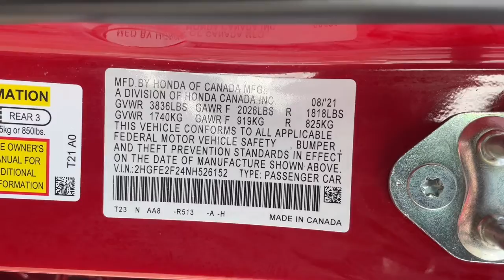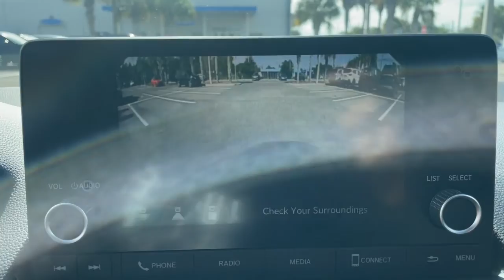2022 Honda Civic Jacksonville, Orange Park, St. Augustine, Gainesville, Nocatee FL NH526152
Rallye Red Used 2022 Honda Civic LX available in Jacksonville, Florida at Duval Honda. Servicing the Orange Park, St. Augustine, Gainesville, Nocatee area.

Duval Honda
1325 Cassat Avenue

This 2022 Honda Civic LX in Rallye Red features 16 Wheels w/Full Covers 4 Speakers 4-Wheel Disc Brakes ABS brakes Adaptive Cruise Control: Adaptive Cruise Control (ACC) with Low-Speed Follow Air Conditioning AM/FM radio Apple CarPlay/Android Auto Auto High-beam Headlights Automatic temperature control Brake assist Bumpers: body-color Cloth Seat Trim Delay-off headlights Driver door bin Driver vanity mirror Dual front impact airbags Dual front side impact airbags Electronic Stability Control Emergency communication system: HondaLink Exterior Parking Camera Rear Forward collision: Collision Mitigation Braking System (CMBS) + FCW mitigation Four wheel independent suspension Front anti-roll bar Front Bucket Seats Front Center Armrest Front reading lights Fully automatic headlights Illuminated entry Knee airbag Low tire pressure warning Occupant sensing airbag Outside temperature display Overhead airbag Panic alarm Passenger door bin Passenger vanity mirror Power door mirrors Power steering Power windows Radio data system Radio: 160-Watt AM/FM Audio System Rear anti-roll bar Rear side impact airbag Rear window defroster Remote keyless entry Security system Speed control Speed-sensing steering Steering wheel mounted audio controls Tachometer Telescoping steering wheel Tilt steering wheel Traction control and Trip computer:brbr**ONE OWNER NEVER A RENTAL** **BACK-UP CAMERA **BLUETOOTH HANDS FREE **CLEAN VEHICLE HISTORY **CAR WASHES FOR LIFE ** 5 DAY MONEY BACK GUARANTEE **1ST OIL CHANGE FREE **COMMISSION FREE SALES PEOPLE.brbrFWD LX Odometer is 2480 miles below market average!brbrPrices are plus tax tag title dealer added accessories $198 Electronic Filing Fee and dealer pre-delivery service fee in the amount of $899 which charge represents cost and profit to the dealer for items such as cleaning inspecting and adjusting new and used vehicles and preparing documents related to the sale. Price is not inclusive of Triton Appearance Protection - $1995.